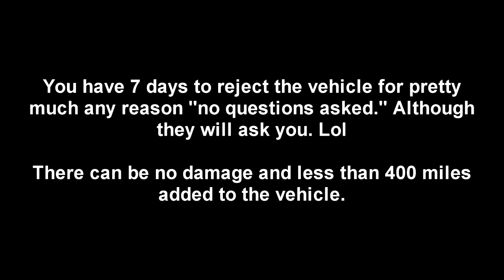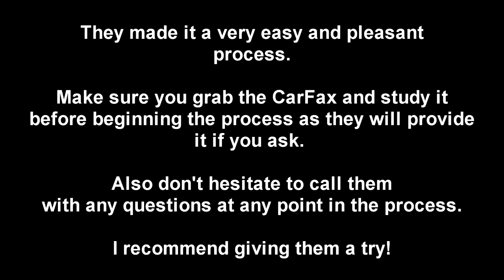Carvana Review! I RETURNED a Jeep to Carvana! Watch My Experience! Carvana delivered it.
I ordered this 2016 Jeep Grand Cherokee Limited 4x4 from Carvana. They delivered it and returned it.
This video has been taken down twice because of complaints from the delivery driver who knew I was filming. He has been completely removed from the video now.
This video was actually about 2 months before I did the video from the vending machine and kept that Jeep.